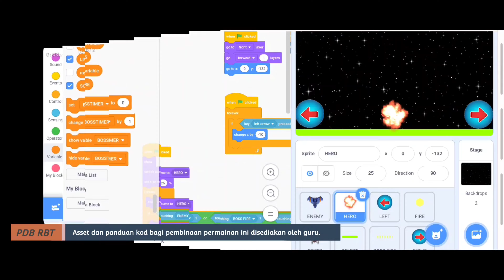Seibu Raiden Classic. PBD RBT Tahun 5 2022. SK Lubok, Beaufort. S.T.E.M x RBT